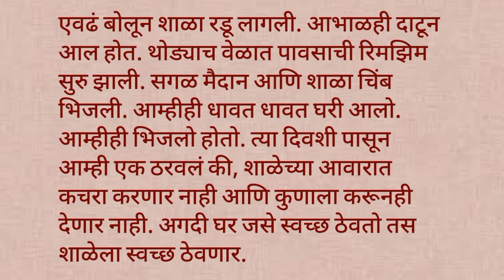मी शाळा बोलतेय मराठी निबंध | me shala boltey nibandh in marathi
मी शाळा बोलतेय मराठी निबंध/शाळेचे मनोगत/शाळेचे आत्मवृत्त/Shaleche Aatmvrutt Essay In Marathi

1. me shala boltey essay in marathi
2. mi shala boltey essay in marathi
3. shaleche atmavrutta nibandh
4. shaleche atmavrutta nibandh in marathi
5. essay on shaleche manogat
6. shalechi atmakatha in marathi
7. shalechi atmakatha nibandh in marathi
8. shaleche manogat nibandh in marathi
9. shala bolu lagli tar nibandh marathi
10. शाळेचे आत्मवृत्त निबंध मराठी
11. शाळेची आत्मकथा निबंध